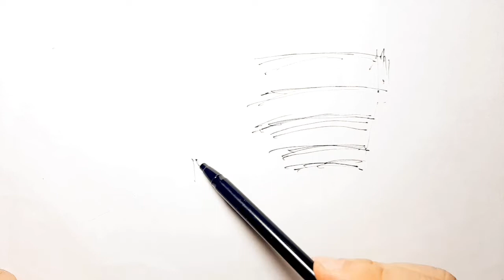Relax With Drawing - Solomon R. Guggenheim Museum - RWD #21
Just see me draw and relax.